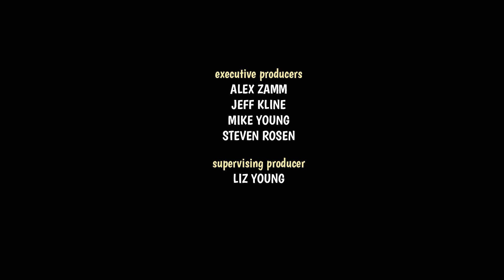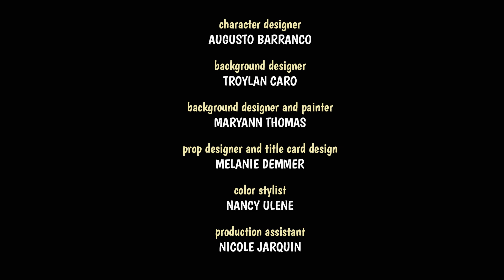Buzz Turns Woody’s Life Upside Down | 2 Full Episodes | Woody Woodpecker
When Buzz Buzzard gets hold of the animator’s stylus he turns Woody’s life upside down in a surreal way.

00:00 - The Pen Is Flightier Than the Sword
05:29 - Baby It's Cold Inside